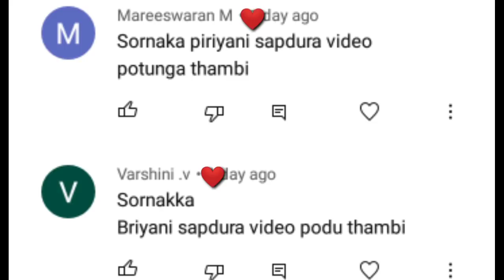ஓட்டலில் வம்பிழுத்த குட்டி சொர்ணாக்கா | Kuttysornakka official | kuttysornakka trend